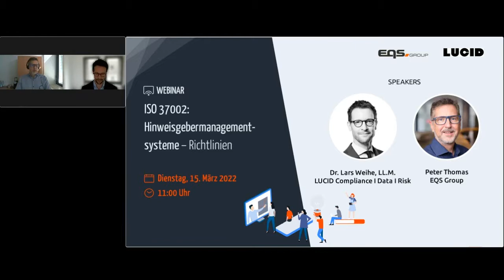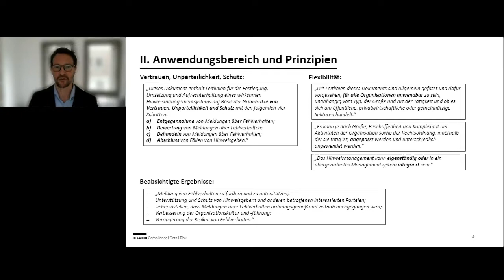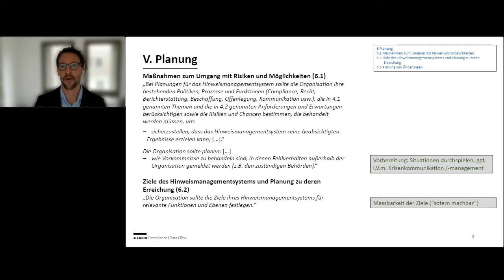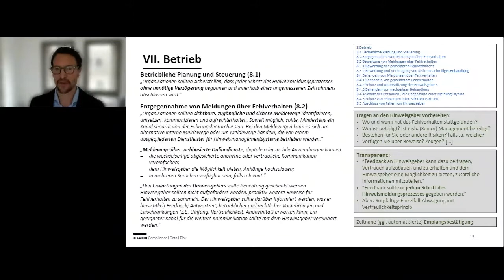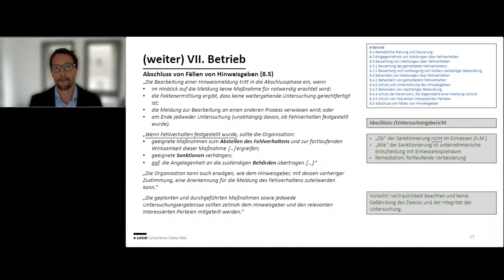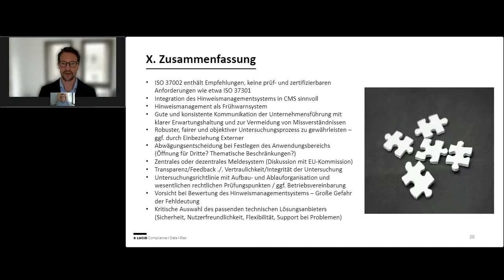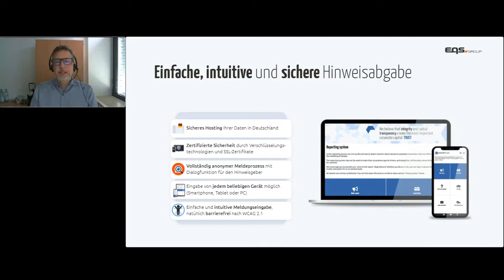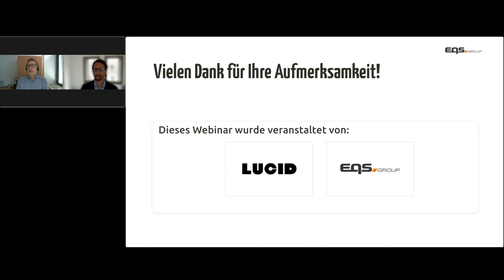ISO 37002: Hinweisgebermanagementsysteme – Richtlinien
In unserem Webinar werden wir erläutern, wie ein effektives Hinweisgebermanagementsystem nach dem neuen ISO Standard 37002 aufzusetzen und zu betreiben ist und wie den typischen Herausforderungen in der Praxis begegnet werden kann.

Sie werden die Struktur und wesentlichen Anforderungen des ISO 37002 kennenlernen. Zudem werden Sie erfahren, wie Sie den Standard für die Planung, Umsetzung und/oder Verbesserung eines Hinweisgebermanagementsystems in Ihrem Unternehmen nutzen können und wie Sie dabei die richtige Balance zwischen einer positiven „Speak-up Kultur“ und einer Verhinderung des Missbrauchs der Meldewege finden.

Unsere Webinar-Agenda:
- Hintergrund, Struktur und wesentliche Anforderungen
- Planung, Umsetzung und Verbesserung des
- Hinweisgebermanagementsystems anhand des Standards
- Praktische Tipps und Hinweise zur Vermeidung typischer Fehler

Weitere Informationen zu unserer sicheren und anonymen Whistleblowing Software EQS Integrity Line finden Sie